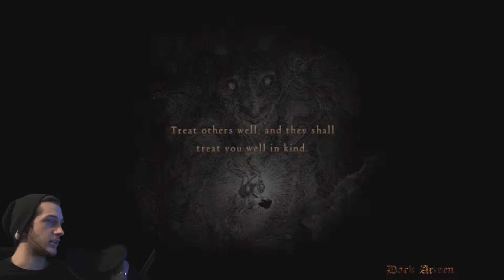CYCLOPS BATTLE!! Dragons Dogma Dark Arisen Part 3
Dragon's Dogma is an action role-playing video game developed and published by Capcom for the PlayStation 3 and Xbox 360. The game features an open world fantasy setting, in addition to hack and slash and survival horror gameplay elements, and was released in North America on May 22, 2012, in Japan and Australia on May 24, 2012 and in Europe on May 25, 2012.The game was developed by staff members that worked on previous Capcom franchises such as Resident Evil, Devil May Cry.